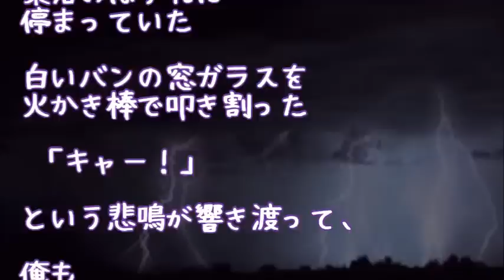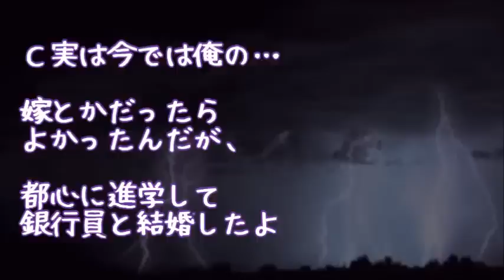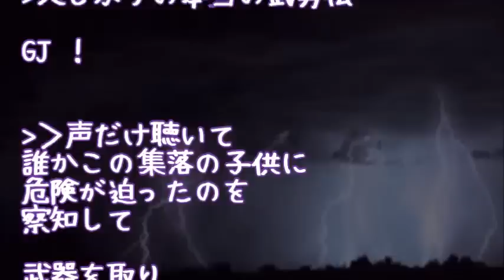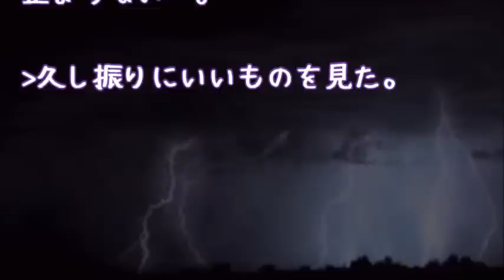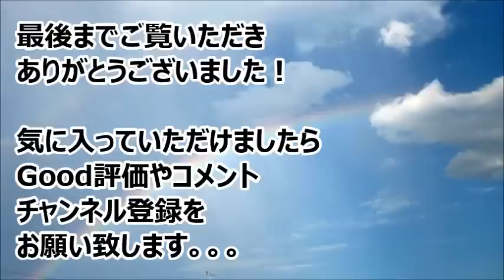【スカットする話】火かき棒を持った知的障害のオッサンが車の窓を叩き割っていた！→車の中から「キャー」という悲鳴が！！！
・【スカッとする話】キチママ「弁護士連れてきたわよ！慰謝料払え！」男「弁護士の○○です」→名刺交換したら、弁護士が真っ青ｗｗｗｗｗ

・【スカッとする話】元義姉「虐待なんざ我慢しろ」 → 私「私の娘にならない？」 姪「なりたい！」

・【スカッとする話】俺　先輩にイジメられ辞表提出...→翌日凄いことになった！！

・【スカッとする話】俺を後ろから轢いたDQN女｢アタシの彼氏の親は893なんだよ！｣ 彼氏｢何ガンとばしてんだおおお？｣→彼氏の顔が近づいてきた。俺「あれ…お前･･･」

・【GJ】新婦の知的障害の妹の言動を笑う新郎の列席者たち「お姑さんも大変だ。荷物が増えて」【スカッとする話】

●引用元
▽記事

▽BGM
・Renya Okada